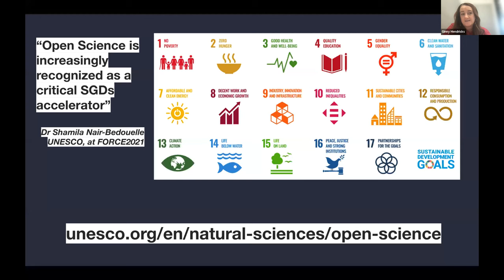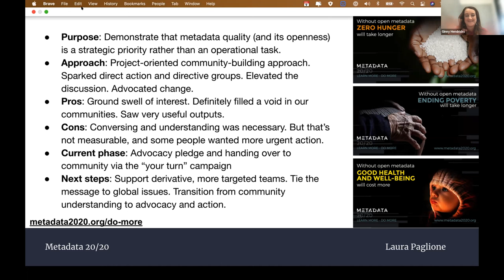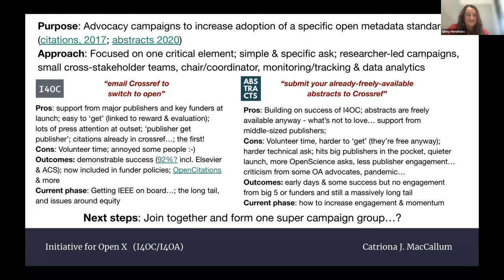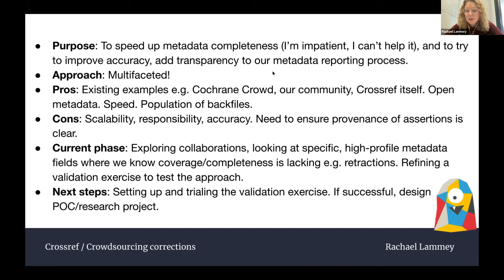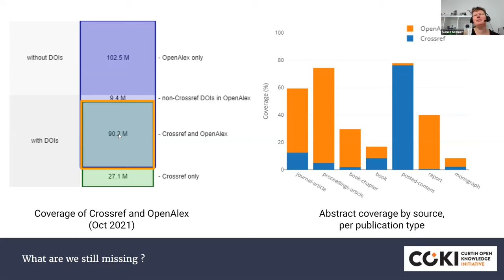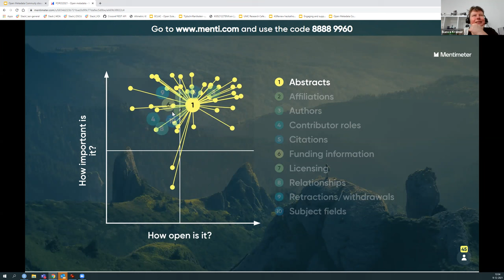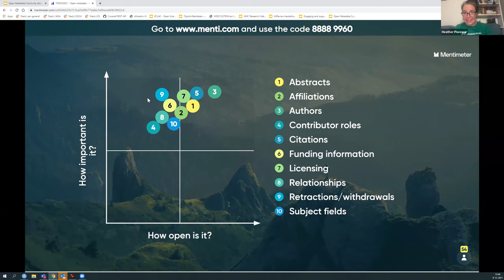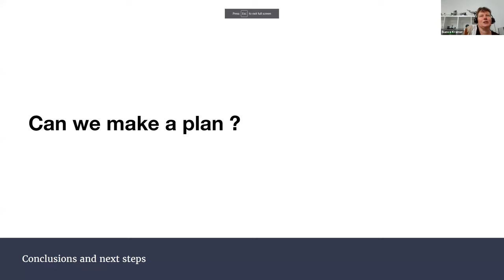Community Discussion on Open Metadata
Many initiatives that call for open metadata are seeing successes while some are at the beginning of their journeys. Let's get our heads together to share lessons learned from groups like I4OC, I4OA, Metadata 20/20 and others to determine what has worked and what needs more attention. We will discuss priorities - citations? abstracts? licenses? relationships? as well as a strategy to join campaigns together to create a super-advocacy group, possibly working within the FORCE11 structure, to speed up progress.

Welcome and aims of the session (Ginny)
What have we learned from open metadata efforts? (Ginny, Laura, Catriona, Heather, Rachael)
What metadata are we still missing? High-level data analyses (Bianca)
Where should we as a community focus next? (Group prioritisation acvitity & discussion)
How do different categories need to be addressed? (All)
Conclusions & making a plan for concrete next steps (Cameron)